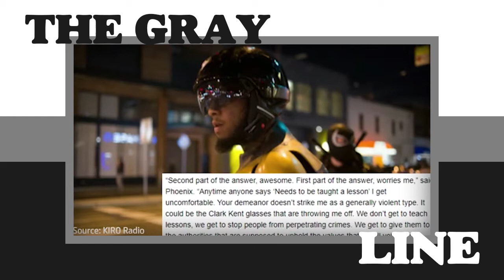The Gray Line - Atrocity Guide - Online Wonders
I do apologize for the lenght of the video, but this won't be the last time i talk about her, that's for sure. But for today's Online Wonder, i wanna focus on a channel that shows how to be entertaining with information and professional journalism, Atrocity Guide.

Please subscribe and give your feedback, we're gonna be tackling whatever on The Gray Line, but the idea is to entertain during our discussions instead of just picking a side, hope you enjoy our mumblings